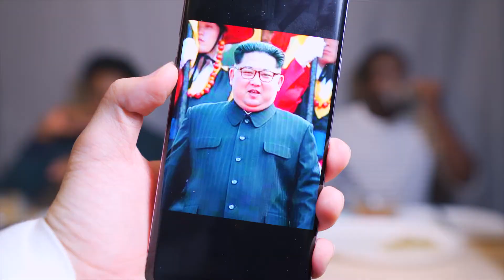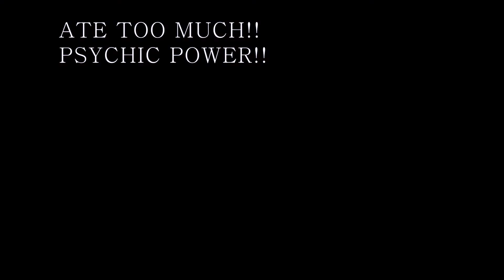Korean Street Food Mukbang with Nigerian Friends (Tteokbokki, Dumplings, Sundae, Fried Vegetables)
Hello guys! It's been a while, but we're back with a fun mukbang video! "Bunshik" is a form of Korean Street food that's very popular in Korea and also abroad. Today we're trying out some Korean Style Fried Dumplings, Sundae, TTeokBokki, and Fried Vegetables.